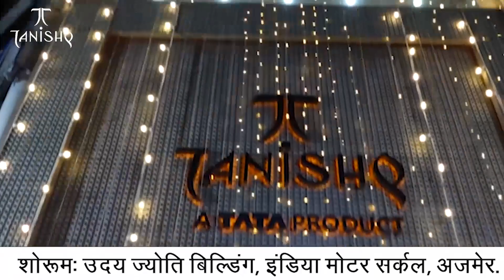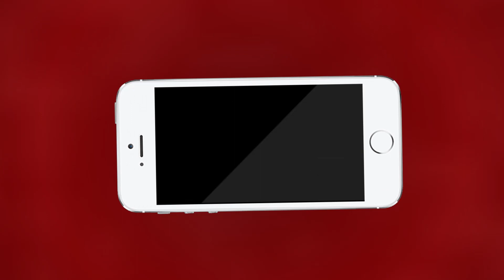कांग्रेस को जब भी नुकसान हुआ है कांग्रेस ने ही पहुंचाया है | MTTV INDIA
क्या कांग्रेस को कांग्रेसियों ने ही पहुँचाया नुक़सान
सुखविंदर सरकारिया ने कहा कांग्रेस को जब भी नुकसान हुआ है कांग्रेस ने ही पहुंचाया है